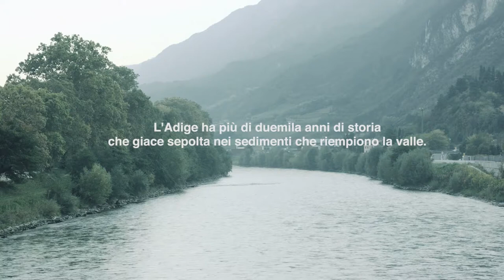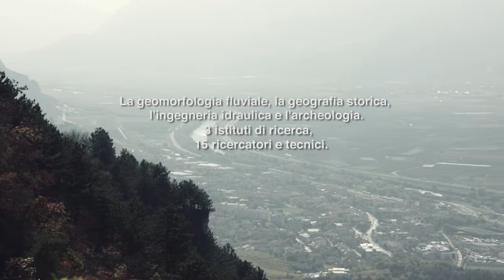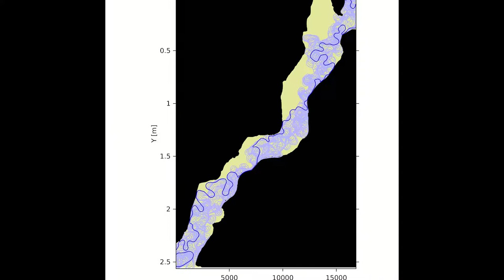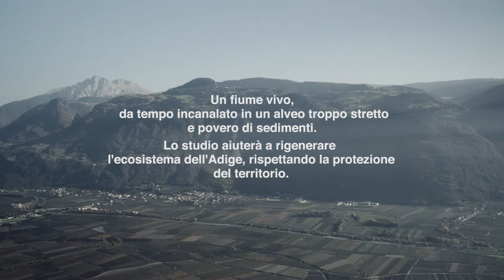ETSCH 2000 - trailer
Trailer del video sul progetto di ricerca ETSCH 2000. Lo scopo principale del progetto ETSCH-2000 - sviluppato dalla Libera Università di Bolzano e dall'Università di Trento - è ricostruire le variazioni morfologiche del Fiume Adige tra Merano (BZ) e Borghetto (TN) occorse durante gli ultimi 2000 anni, e analizzarle in relazione all’evoluzione storica delle pressioni dirette (rettificazioni) ed indirette (cambiamenti del regime idrologico e dei sedimenti), sia di natura antropica che climatica.